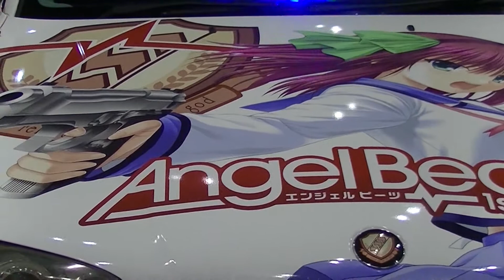Angel Beats!（エンジェル ビーツ）痛車：AnimeJapan（アニメジャパン）2015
2015年3月21日東京ビッグサイトで開催されたAnimeJapan（アニメジャパン）2015より。